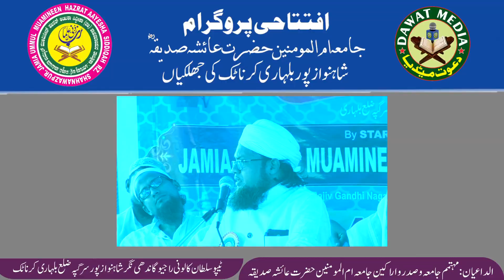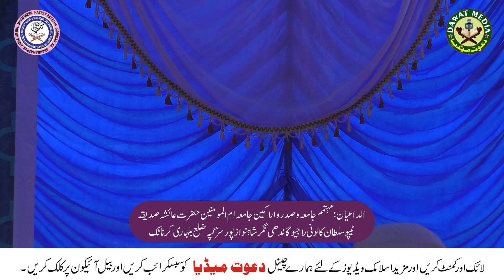Ilahi Mai Tujh se Dua Mangti ho By The Student Of Ummul Momineen Aisha Siddiqa ShahnawazPur Karnatak